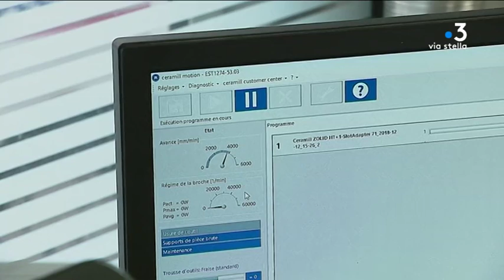Annonces d'Emmanuel Macron : les chefs d'entreprises corses tentés par les primes détaxées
Intervenants : Frédéric Antonini, chef d'entreprise et prothésiste dentaire - Alfred Fenech, chef d'entreprise d'une biscuiterie - François Esposito, salarié de la biscuiterie

Equipe : Simonpoli Pierre, Renucci Marc-Antoine et Bernardini Fabien